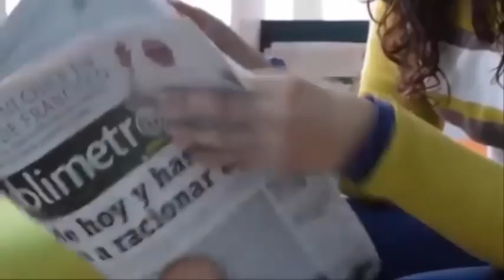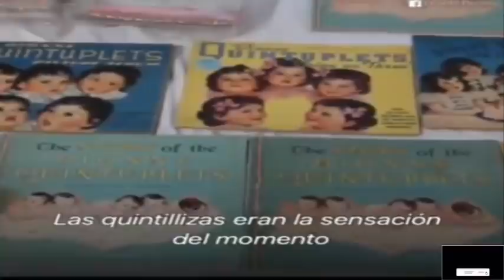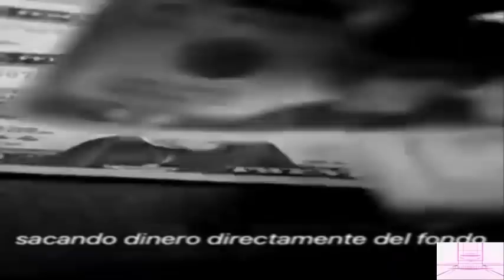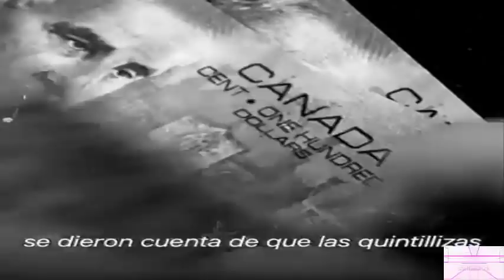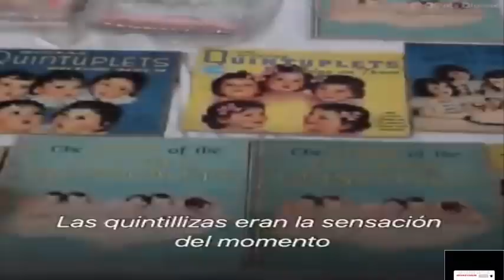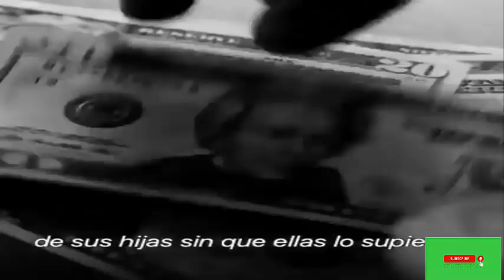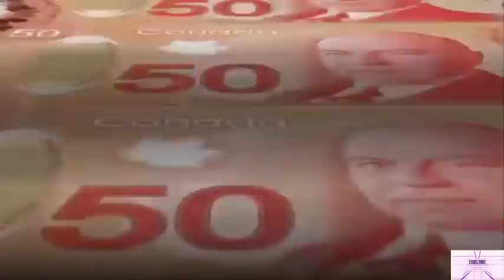La trágica historia😰de las quintillizas Dionne😢la explotación de 5 niñas😭criadas en un zoo humano